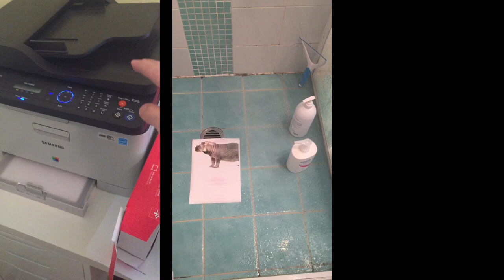Bottomless Hippopotamus – Kingston County [Max Charles Cover]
yo this is my submission for the competition to make a 1 minute cover of Bottomless Hippopotamus by Kingston County. :)